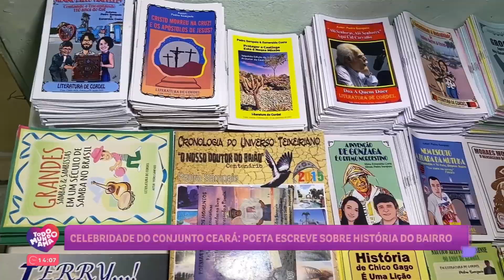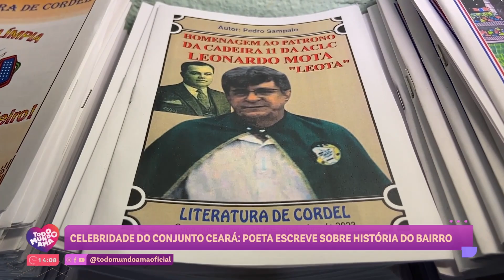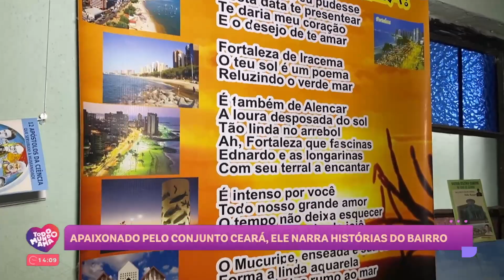POETA arretado faz sucesso no CONJUNTO CEARÁ - TV JANGADEIRO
"Caboquinho" de Caucaia com muito orgulho, Pedro Sampaio ficou conhecido no bairro por seus poemas arretados sobre suas histórias, seus vizinhos e uma ruma de coisa.